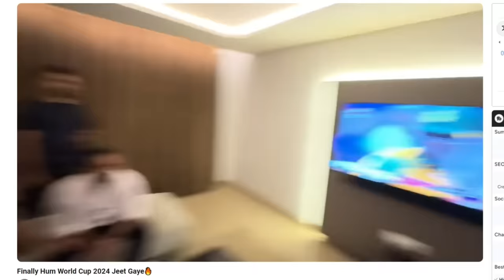WELL DONE TEAM INDIA 🎉 | FUNNY PAKISTANI ANGRY REACTION ON INDIA 🇮🇳 WIN T20 WORLD CUP 2024 😃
WELL DONE TEAM INDIA 🎉 | FUNNY PAKISTANI ANGRY REACTION ON INDIA  🇮🇳 WIN T20 WORLD CUP 2024 😃 | PAK MEDIA PRAISES INDIA WIN WORLD CUP TROPHY | PAK REACTION ON WORLD CUP 2024 | INDIA IMMERSED IN CELEBRATION | INDIA VS SOUTH AFRICA